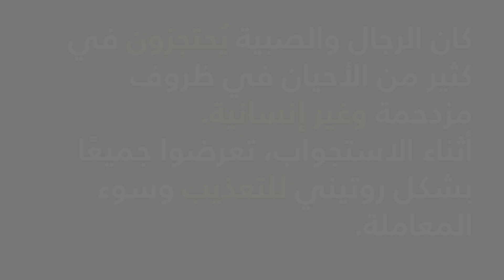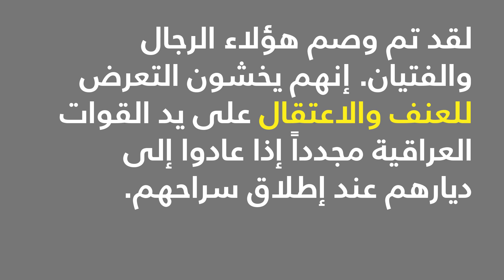العراق: موصومون مدى الحياة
يكشف التقرير الجديد الذي أعدّه الفريق المعني بالعراق في منظمة العفو الدولية " موصومون مدى الحياة"    كيف أن تصرفات السلطات العراقية وحكومة إقليم كردستان توصم النازحين العراقيين، وتحرمهم من حقوقهم، وتمنع الكثيرين من العودة إلى ديارهم . ومع ذلك، ما زالوا يمضون قدماً في إغلاق المخيمات! ويجب على السلطات ضمان مستقبل آمن للنازحين العراقيين.